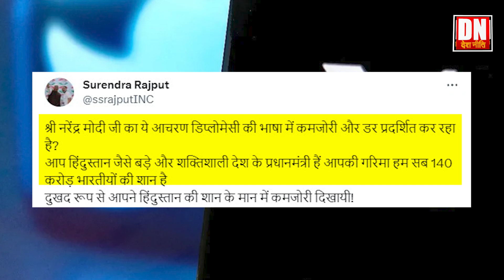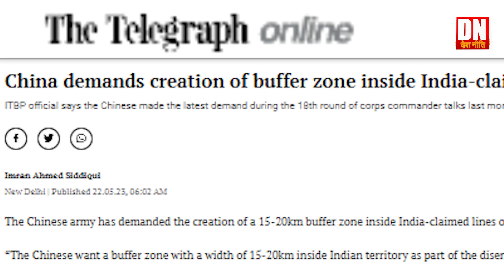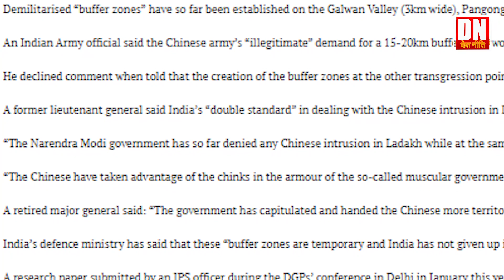मोदी ने चीन से मिलाया हाथलाल आंख को क्या हुआ ? Row over PM Modi-Xi Jinping Meeting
मोदी ने चीन से मिलाया हाथ लाल आंख को क्या हुआ ?